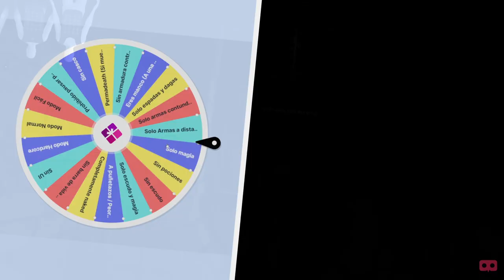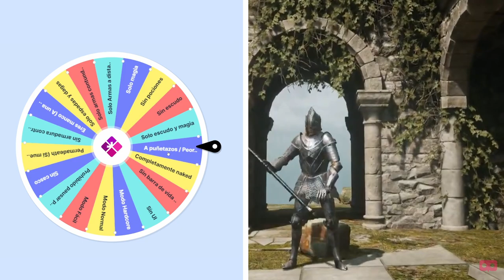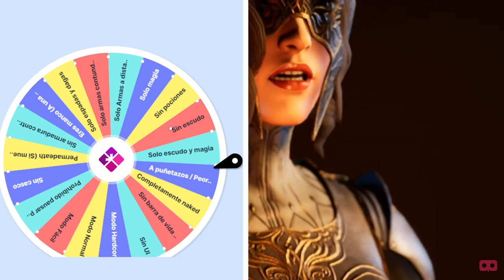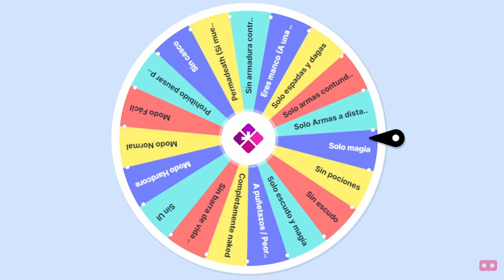¡El Dark Souls VR más HARDCORE! | Grimlord - Parte 1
Grimlord es el mejor Dark Souls VR que he probado. Intensas luchas de espadas y magia y un enorme árbol de habilidades, jefes muy duros y una compañera la mar de agradable.
Si te gustan los desafíos Grimlord es para ti, ¡Y  para mí!
P.D. Muero 10 veces contra el primer mini boss...

Dispositivos y Software que uso para jugar Grimlord:
- Quest 2 + Quest Link
- RTX 3080 + 32GB RAM + i7-11700KF

🔴 Tus gafas VR favoritas y todos sus accesorios aquí.
🛒 Pico 4
🛒 Quest 2
🛒 Mejores Accesorios Quest 2

Grimlord is not a battle arena, Grimlord is not limited to hack and slash. From the lowest of beginnings, fight your way out. Your fighting style is unrestricted, your crafting options are limitless, and your enemies are versatile and fierce. Your future and the future of this land lie in your hands.

00:00 Buffos y Nerfeos
03:39 Salgo de la prisión
05:15 Primer combate contra un no muerto
07:39 ¿Eso era un fantásma?
08:09 Primer Mini Boss (me revienta)
11:02 Huyo como buen cobarde y llego al campamento
12:08 Conozco a Pepa
13:20 Me toco en el espejo...
14:06 Un árbol de habilidades GIGANTE

✍ Si quieres saber más sobre las Quest 2 y otros dispositivos de realidad virtual visita mi blog.

Para poder seguir subiendo contenido de calidad necesito café, grandes dosis de café…

🔴 Mi PC VR Gaming Setup (GRACIAS A TODOS por el apoyo y el uso de los enlaces de afiliados, me ayuda mucho a seguir creando contenido y que el canal crezca!! )

🔴 Los mejores accesorios para Quest 2:

✅ 256 GB Meta Quest 2
✅ Kit de limpieza para visores VR
✅ Bloqueadores de luz para Quest 2
✅ BoboVR M2 Pro Battery Pack Head Strap
✅ BoboVR M2
✅ Kiwi Cubiertas para controladores con Baterías
✅ Kiwi Facial:
✅ Oculus Link Cable Alternativa (¡Barato!)
✅ Auriculares:
✅ Mochilla impermeable Anti-rrobo para Quest
✅ Router WiFi 6 Xiaomi AX 1800